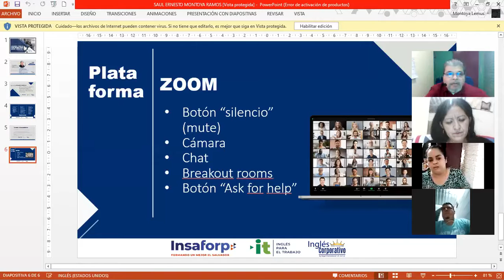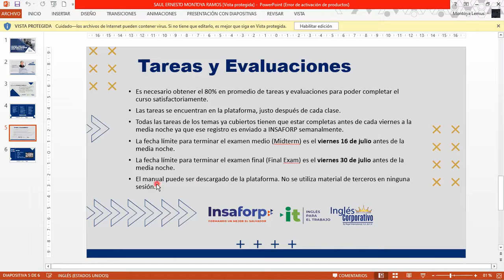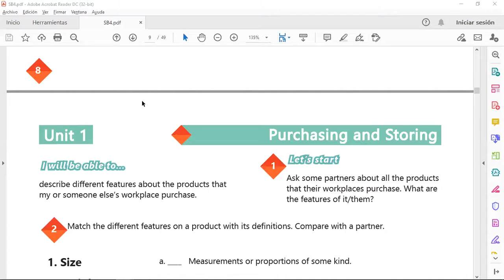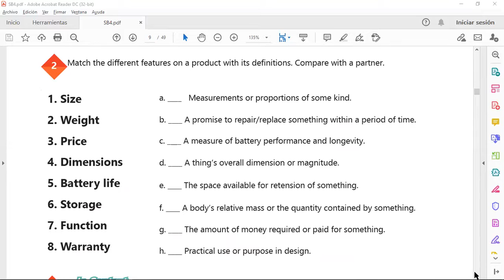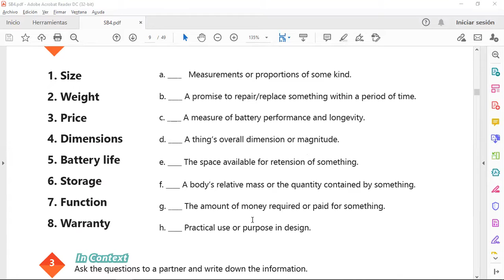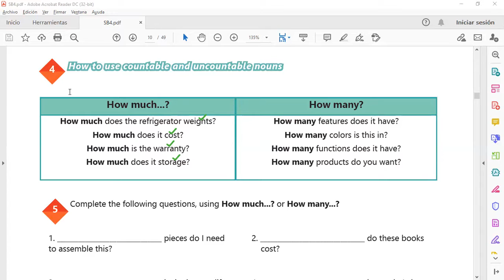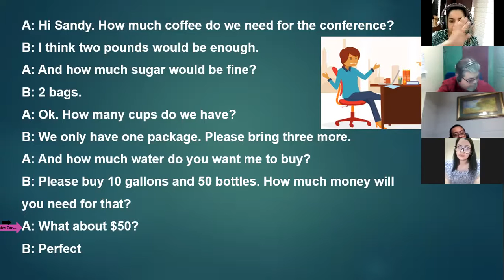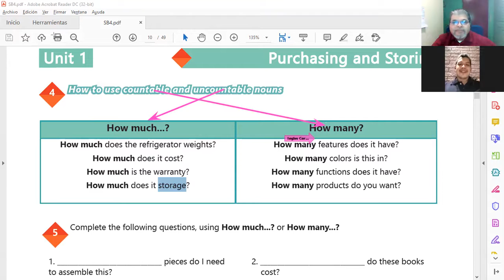Ingles Corporativo-Videoconferencia #1 HOW TO USE COUNT AND NON COUNT NOUNS